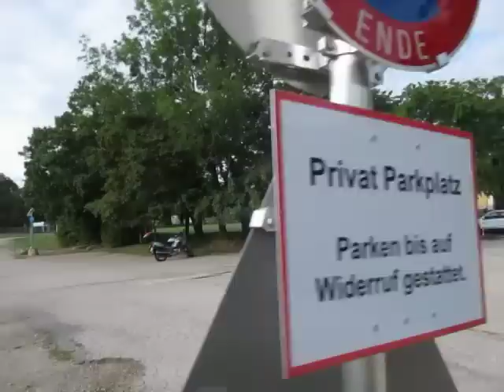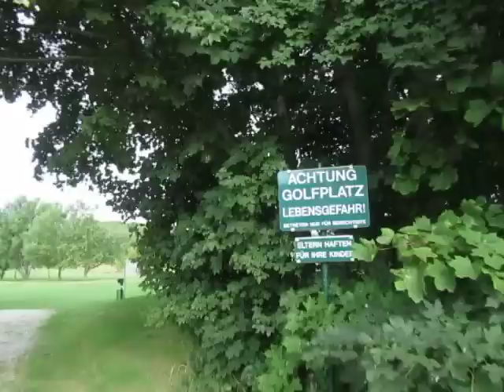4/6 - Der wichtige Weg zurück zu DEINER LEBENSFREUDE!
Wir haben den "Weg zurück" über viele Jahre nicht gescheut - sondern meist von der Notwendigkeit sich frühen Traumata zuzuwenden keine Ahnung gehabt. Man lebt eben sein Leben - ohne jemals zu erfahren, welches POTENTIAL wir gehabt hätten...